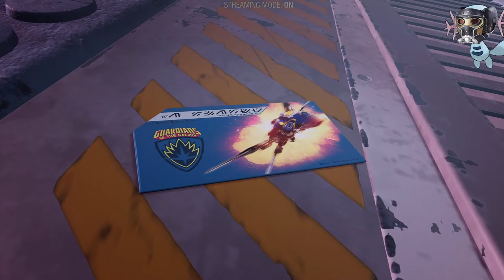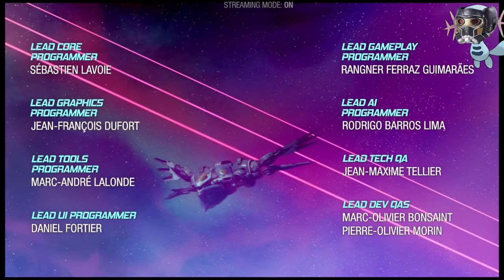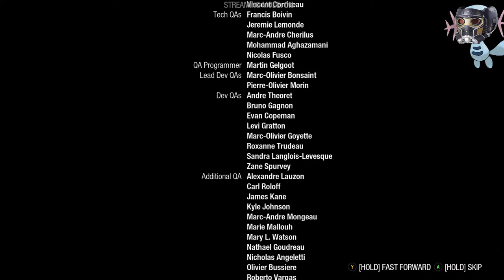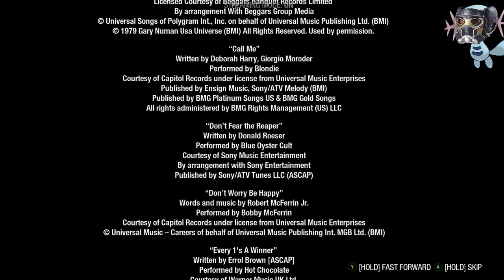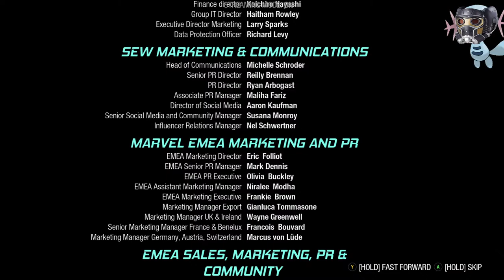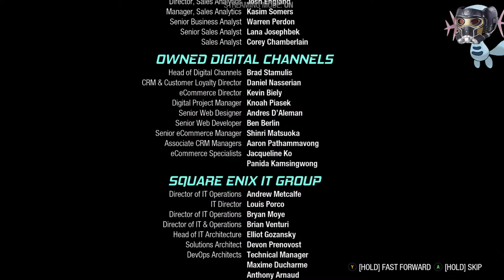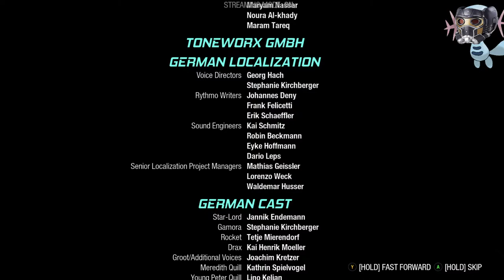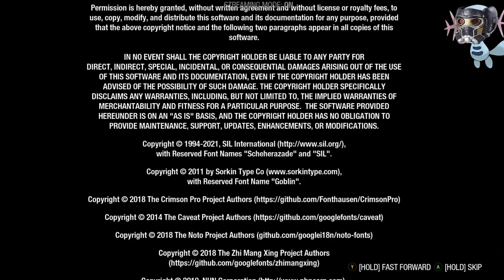Lets Give 'Em Hellbender - Guardians of the Galaxy First Playthrough Vol. 6 Take 2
We took down Fing Fang Foom and have gotten Lady Hellbender back on our side! Its finally time for us to finish the game! It's been a ton of fun, and I'm excited to see what the ending will be. Hope you all will join me :)